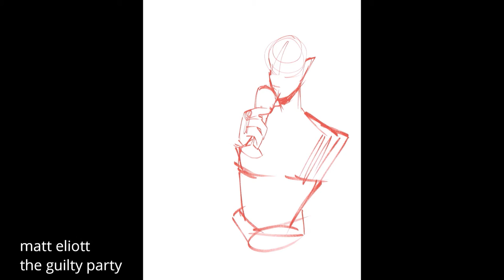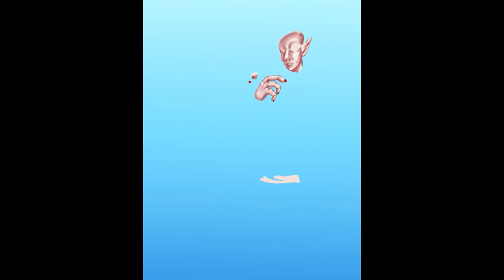Timelapse - Obey me! Lucifer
wont stop hyperfixing on this. also late upload but better late than never
hopefully will be able to make more videos thankfully due to clip studios timelapse feature
programm for drawing: clip studio
time: i dont know. i worked on it around 2-3 days